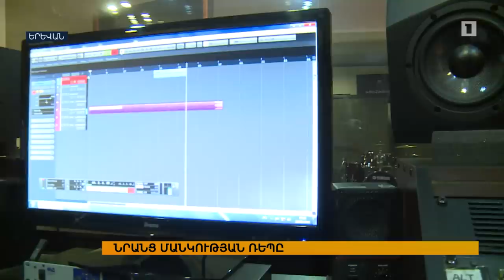Նրանց մանկության ռեփը